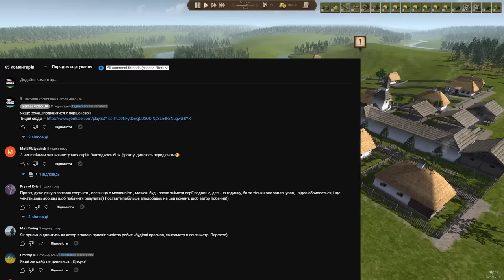Гра Ostriv, Шукаємо баланс їжі від псування. З'явилися Корови, Свині, Сіль | Серія 7 ,Альфа 5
"Нові виклики та можливості в Ostriv! У сьомій серії нашої гри в Альфа 5 версії ми шукаємо баланс між забезпеченням достатньої кількості їжі для наших селян та запобігання її псування. З'явилися нові можливості для розвитку нашого села, такі як корови, свині та сіль, які дозволять нам забезпечити різноманітну та здорову їжу для всіх мешканців. Дізнайтеся, як правильно планувати та організовувати виробництво та зберігання продуктів харчування, а також розумно використовувати їх для покращення якості життя в нашому селі. Готуйтеся до нових викликів та знайдіть свій ідеальний баланс між здоровою та смачною їжею в Ostriv!"